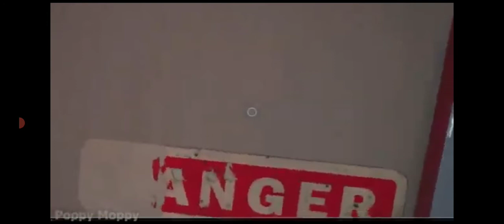March 17, 2022